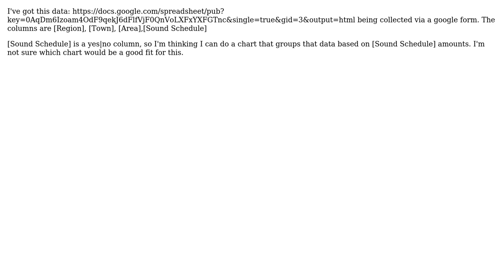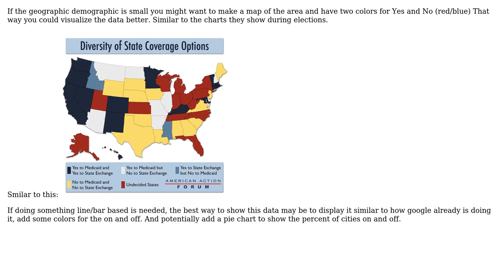Best chart for this data?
With thanks & praise to God, and with thanks to the many people who have made this project possible! You are responsible for your own actions.